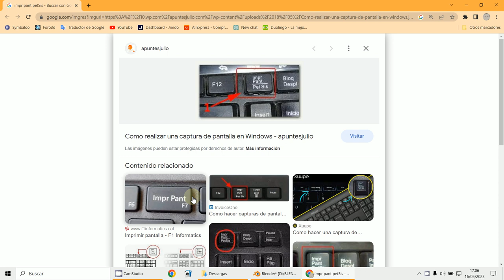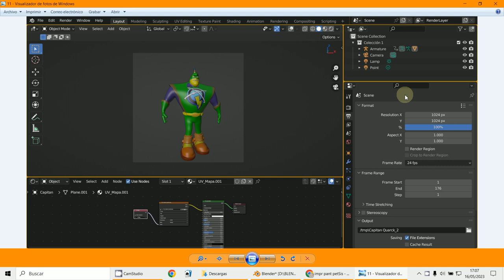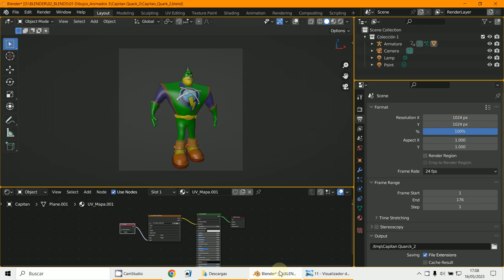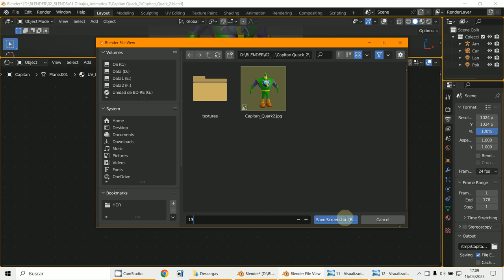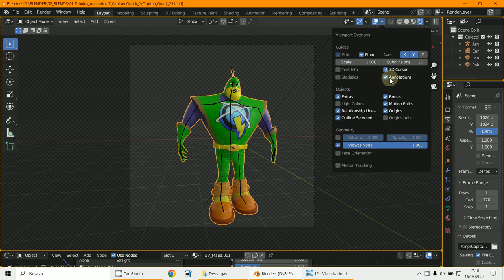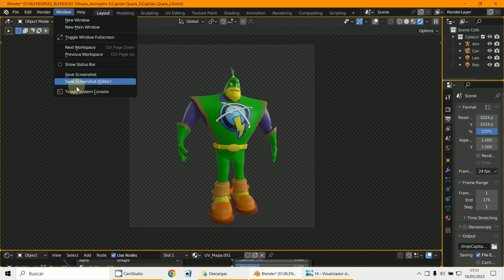Captura de Pantalla o Editor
3D Blender 3.5.1
Captura de pantalla
Captura de Editor